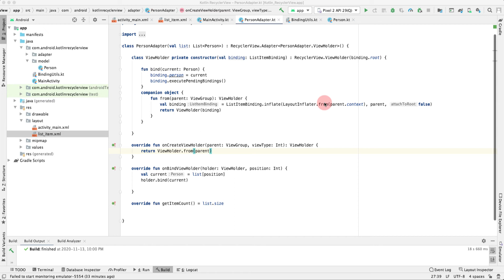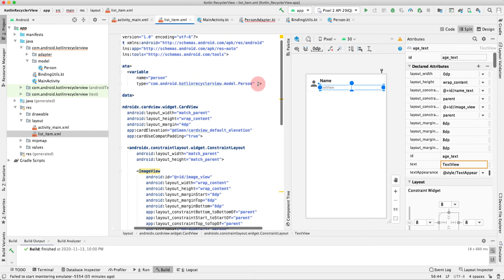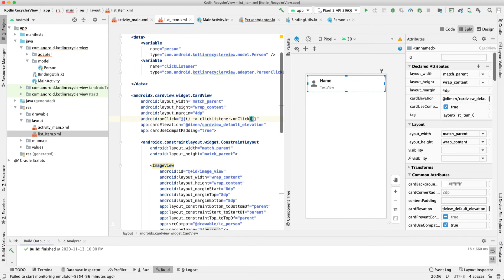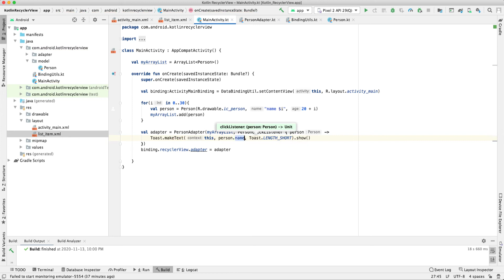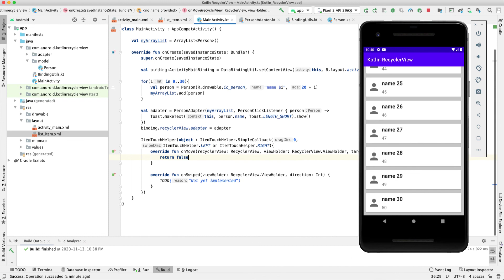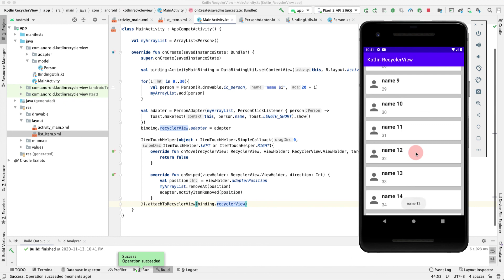Part4 - Kotlin RecyclerView - Adapter, Encapsulating, Data Binding, Click Listener, Swipe to Delete